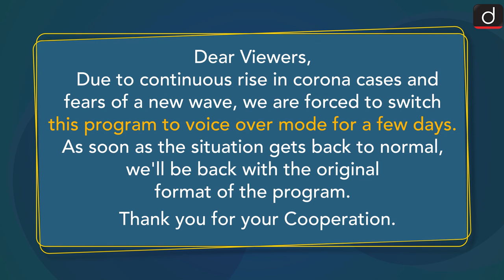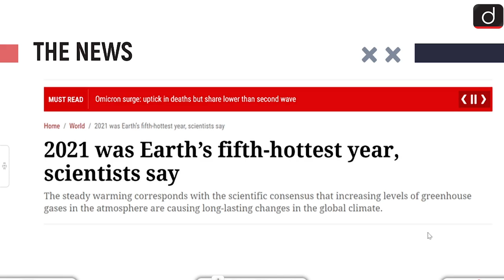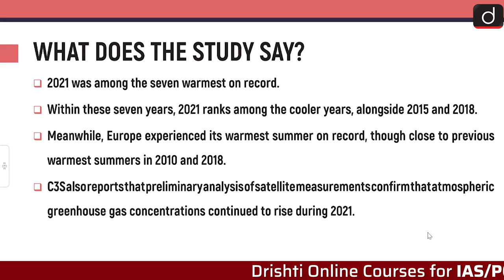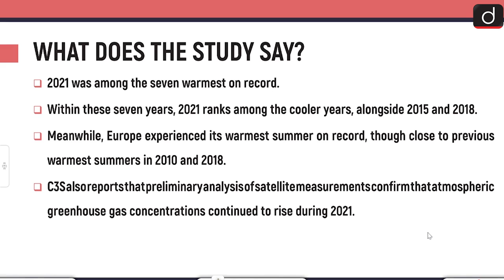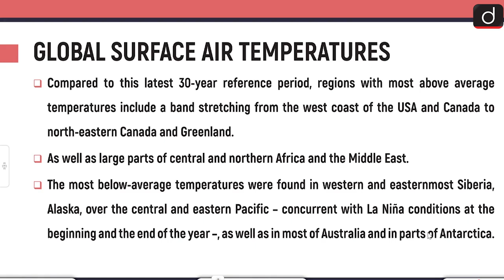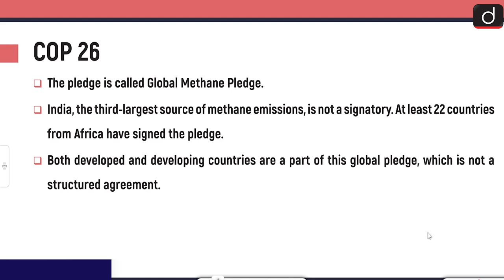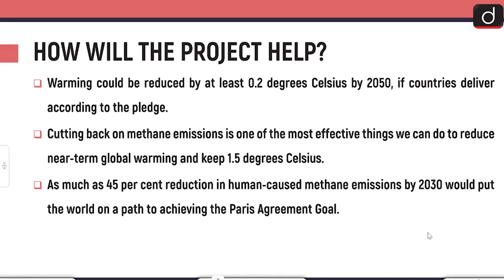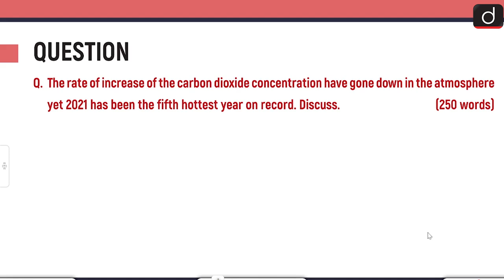2021 the fifth warmest year on record - IN NEWS | Drishti IAS English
In today's video, We have discussed about the how the year 2021 has been accorded as the fifth hottest year on Earth. We have discussed about the highlights of the study and also the initiatives of Global nature undertaken to curb global warming.

The News
About Copernicus Centre
What does the study say?
Global Initiatives to curb Global Warming
COP 26
Conclusion
Question